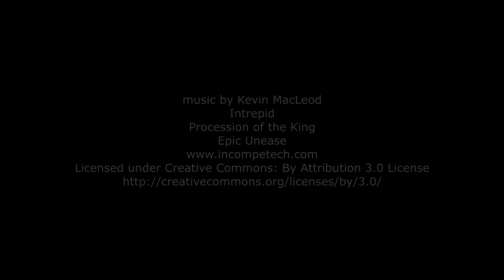Cruise Control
Bibou in cruise control

filmed august 6, 2018 in Bibounistan

Intrepid
Procession of the King
Epic Unease